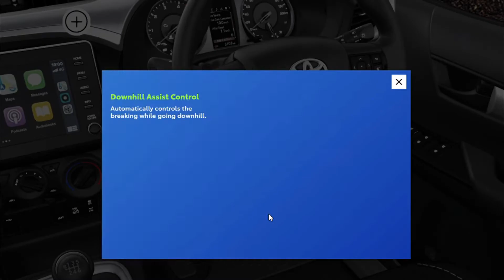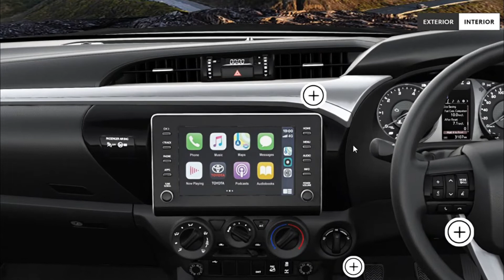Toyota Hilux Base Variant- 4*4 Capability!!